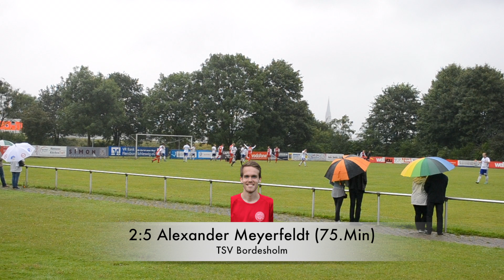TSV Friedrichsberg-Busdorf - TSV Bordesholm | Testspiel 16.07.2017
0:1 Marius Kaak
0:2 Tim Vicariesmann
1:2 Niels Spitzka
1:3 Tim Vicariesmann
2:3 Cedric Nielsen
2:4 Marian Ruhberg
2:5 Alexander Meyerfeldt

Bes. Vorkomnisse: Fehlanzeige